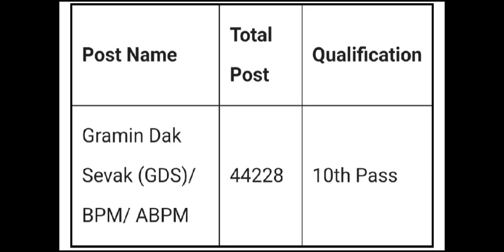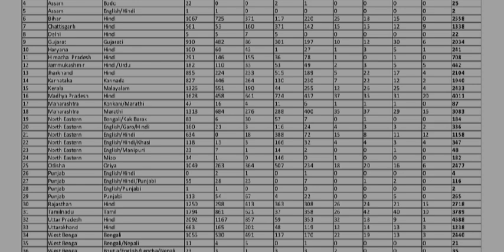INDIAN POSTAL DEPARTMENT (GDS/BPM/ABPM) || India Post GDS Bharti 2024#indian_defence_job_information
What is the last date for gds vacancy 2024?
What is the salary of gds in 2024?
What is the qualification for postal assistant in 2024?
2024 में डाक सहायक के लिए योग्यता क्या है?
GDS Recruitment 2024 Notification PDF
GDS Vacancy 2024 kab aayegi
GDS Vacancy 2024 last date
What is the last date for MTS in post office 2024?